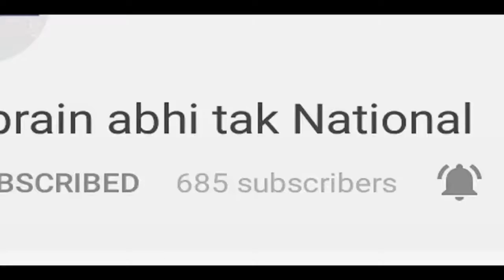No Filter Neha with Raj Kumar | Khabrai Abhi Tak Live